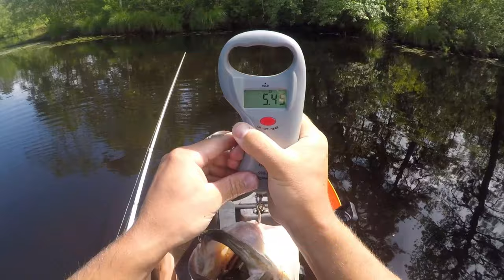Native Slayer Propel 10 FIRST TRIP 5lb+ Bass!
~Thanks for coming along for another video. I did a lot in one day here. Woke up at 7am and drove over an hour to pick up a new kayak, came home and got on the lake by 1pm. Then caught my biggest bass of the year and my biggest frog fish! Going to be a whole new ballgame in this Native Watercraft!

GEAR:
~Rod Used: Bass Pro Carbon Lite 2.0 7' Heavy Action
~Reel: Shimano Curado DC 151HG
~Line: Powerpro 50lb Moss Green
~Kayak: Native Watercraft Slayer Propel 10